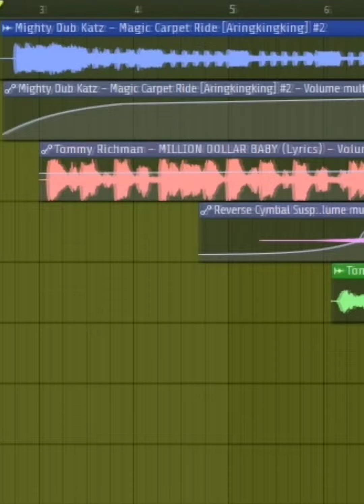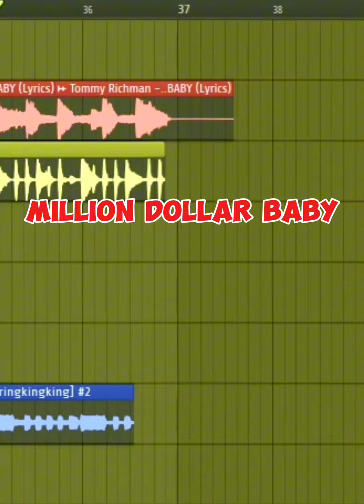MILLION DOLLAR BABY ft. ARIKING KING KING MIX BY LIF G MUZIK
Facebook Page: LIF G MUZIK